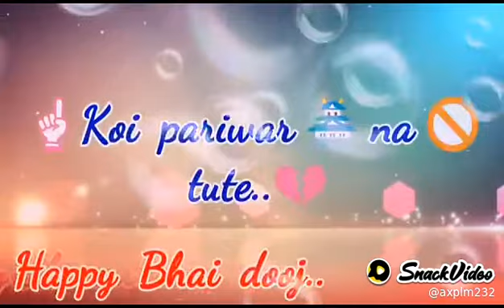28 December 2020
Manish Manidh255:bhai dooj ki hardik shubhkamnaye 🙏🙏🙏🙏🙏🌼🌼🙏🌼🌼🌷🌼🌷🌼🌷🌼🌼